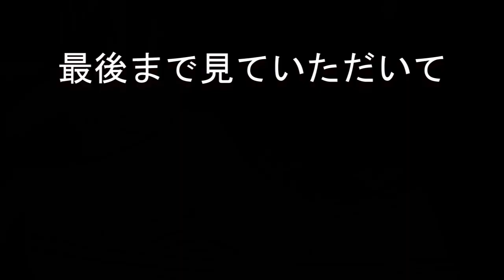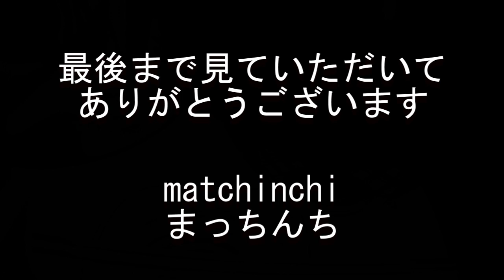≪朝ごはん≫ 豚キムチ丼＋しじみ汁【吉野家】木曜日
木曜日の朝ごはんです
豚キムチ丼としじみ汁
吉野家の豚丼いただくの初めてです

豚キムチ丼＋しじみ汁
648円
吉野家
長浜店